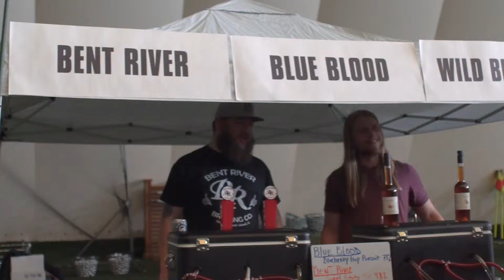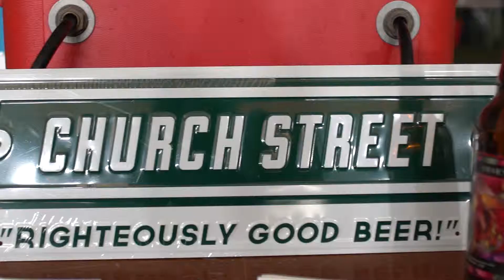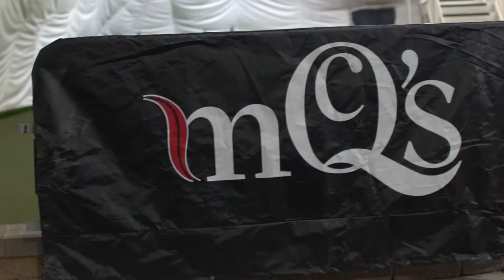Bolingbrook Brew Fest 2018 Recap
The 3rd Annual Bolingbrook Brew Fest - Saturday, October 15th 2018  - Hosted by McWethy’s Sports Bar (formerly McQs Bar & Grill).
Live Music!  Mouth-Watering Food! and Fantastic Craft Brews!